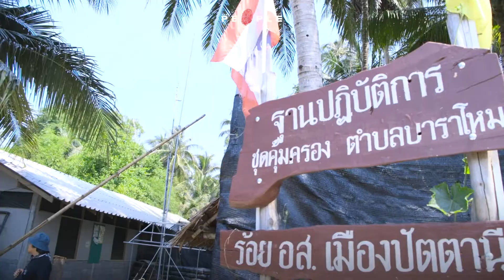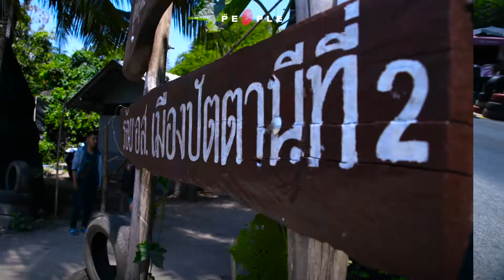THE PEOPLE - ธวัช กุลวุฒิพงษ์ศักดิ์ ปลัดอำเภอเมืองปัตตานี ผู้ดูแลด้ามขวานไทยด้วยความเข้าใจ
"อ้าว แล้วเราเป็นคนกรุงเทพฯ แล้วเรามาอยู่นี่ได้ด้วยเหรอ ทำไมจะไม่ได้เพราะที่นี่ประเทศไทย ที่นี่เป็นพื้นที่ที่คนไทยอาศัยอยู่ เราต้องมาดูแลคนไทยที่นี่ครับ แล้วผืนแผ่นดินนี้เป็นผืนแผ่นดินไทย"
เรื่องราวของ ธวัช กุลวุฒิพงษ์ศักดิ์ ปลัดอำเภอเมืองปัตตานี ผู้ดูแลด้ามขวานไทยด้วยความเข้าใจ
"ผมเคยเจอเรื่องที่ท้อหลายเรื่อง แต่แค่กำนันผู้ใหญ่บ้านเขาบอกว่าปลัด เดี๋ยวผมอยู่ข้างปลัดเอง ไม่ต้องกลัว คือเขาจะมายืนอยู่ข้างเรา เป็นตัวแทนของคนในพื้นที่มายืนเคียงข้างเรา เขาเห็นผลงานของเรา แล้วเป็นสิ่งที่ประชาชนพึงพอใจ ผมก็มีกำลังใจแล้ว"